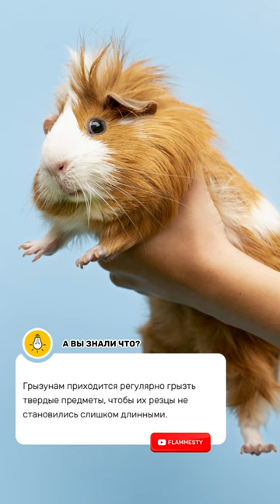Бесконечный рост: Тайна зубов грызунов и их борьба за выживание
Вместе мы исследуем мир и растем, становясь лучшей версией себя. Не упустите эту возможность!